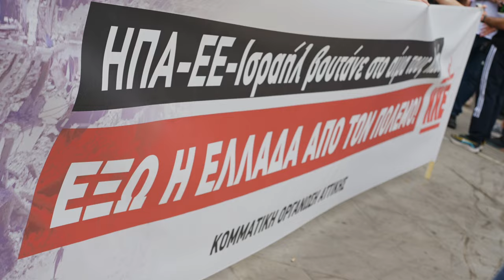Ο Μαρίνος Μακρής στη μεγάλη συγκέντρωση του ΚΚΕ στην Αθήνα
Διατρανώθηκε το μήνυμα ενάντια στο μακέλεμα των λαών στη Μέση Ανατολή και στην εμπλοκή της Ελλάδας στον πόλεμο από την πολύ μεγάλη διαδήλωση του ΚΚΕ στο κέντρο της Αθήνας. Μήνυμα που ενώνεται και γιγαντώνεται με τις υπόλοιπες διαδηλώσεις που διεξάγονται παράλληλα σε δήμους της Αττικής και σε όλη την Ελλάδα.

Άνθρωποι όλων των ηλικιών, εργαζόμενοι, βιοπαλαιστές, φοιτητές, νέοι και νέες με την μαχητική διαδήλωση απαιτούν εδώ και τώρα να επιστρέψει η ελληνική φρεγάτα από την Ερυθρά Θάλασσα, όπου είναι «στο στόμα του λύκου», στο πλαίσιο της επιχείρησης «Aspides» της ΕΕ. Να αποσυρθεί κάθε στήριξη της ελληνικής κυβέρνησης στο κράτος - δολοφόνο Ισραήλ και να απεμπλακεί η χώρα μας από τους ιμπεριαλιστικούς πολέμους. Να κλείσουν οι αμερικανοΝΑΤΟικές βάσεις και υποδομές. Στη συγκέντρωση παραβρέθηκαν τα μέλη του ΠΓ της ΚΕ του ΚΚΕ Μαρίνος Γιώργος, Ράζου Λουίζα, Σοφιανός Νίκος και Χιώνης Θοδωρής.